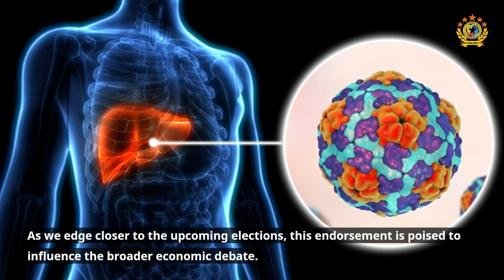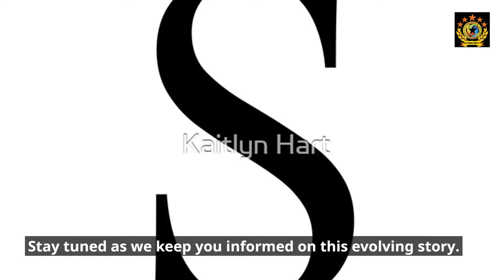Kamala Harris Endorses Bold Economic Plan Jobs, Growth, and Equity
Kamala Harris has officially endorsed a comprehensive economic plan aimed at boosting job creation and promoting equitable wealth distribution. The plan focuses on investing in infrastructure, renewable energy, and support for small businesses, addressing income inequality and empowering marginalized communities. Harris's endorsement is seen as a significant political move, potentially reshaping economic policy discussions ahead of the upcoming elections. While the plan has garnered both support and skepticism, it reflects Harris's commitment to fostering a prosperous and inclusive economy that prioritizes innovative solutions to current challenges.